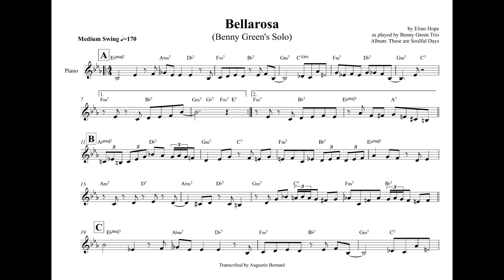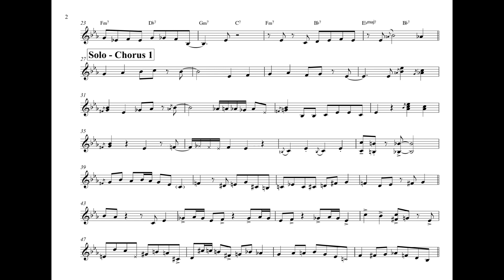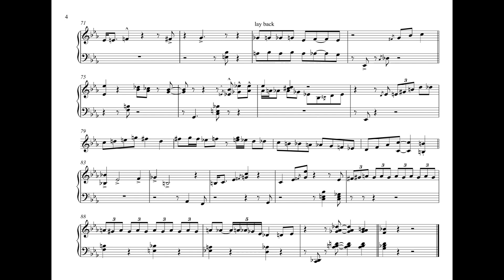Bellarosa // Benny Green's Solo Transcription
My transcription of Benny Green's piano solo on "Bellarosa' composed by Elmo Hope.

From the album The Benny Green Trio - These are Soulful Days.